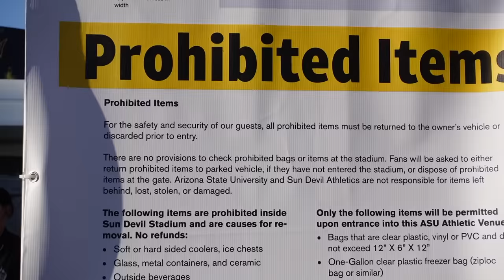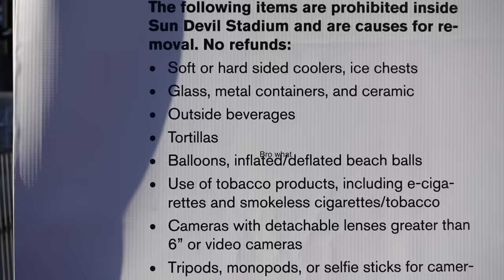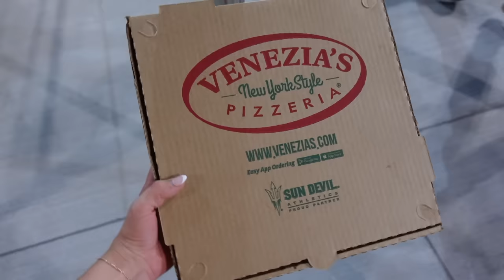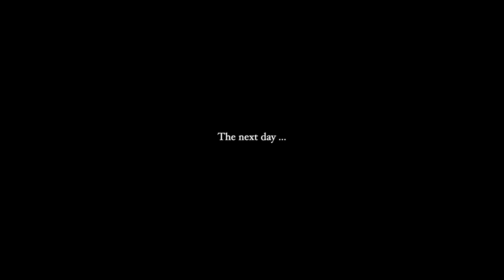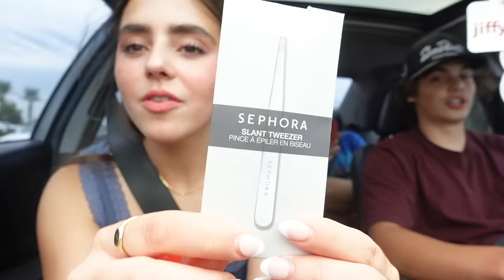Visiting my long distance BF + college football games💥♡